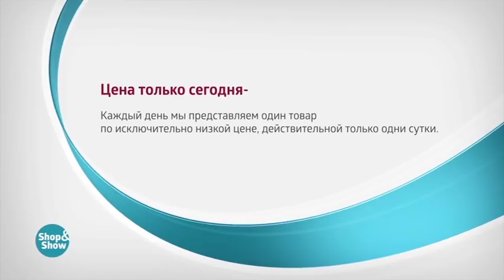Тюль «Императорский Цветок»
Обзор на товар «Императорский цветок»